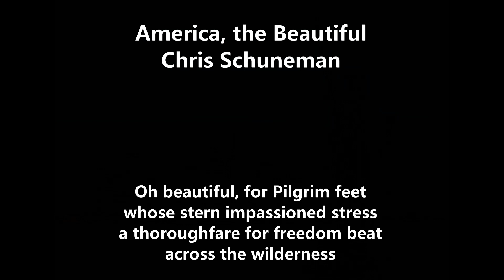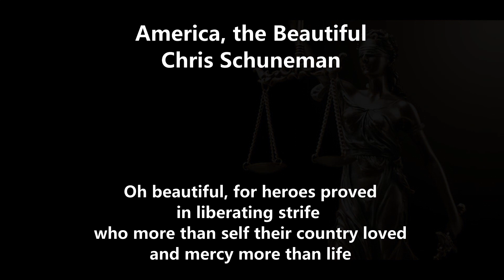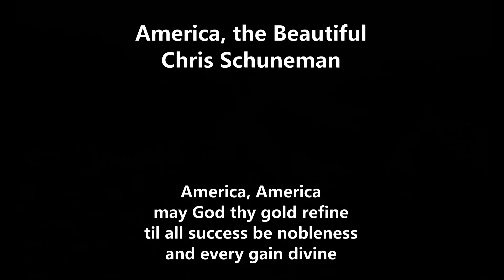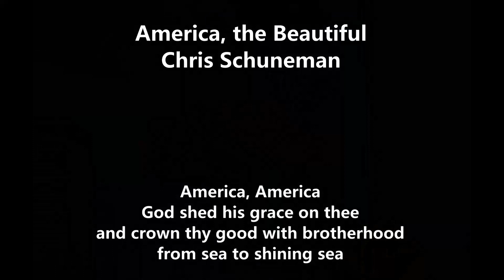America the Beautiful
A much loved patriotic song